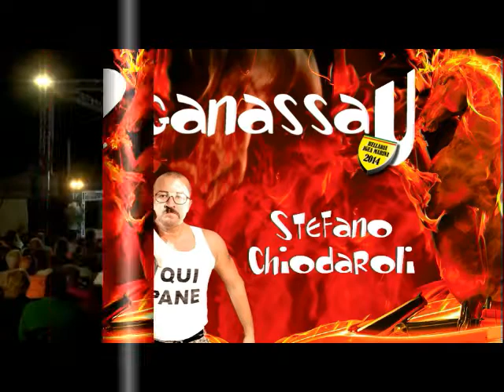STEFANO CHIODAROLI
Il mitico Chiodaroli grande ospite della Tredicesima Edizione di Sganassau